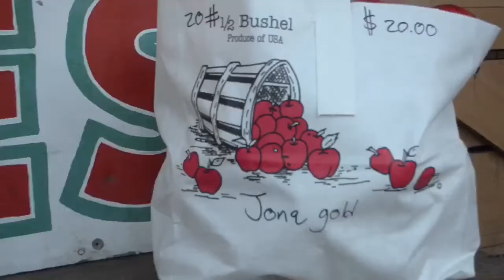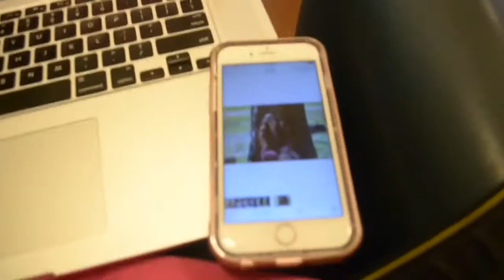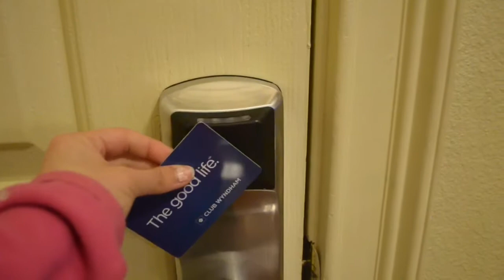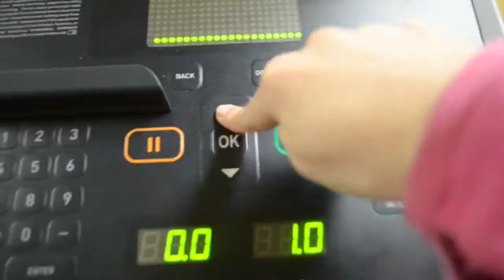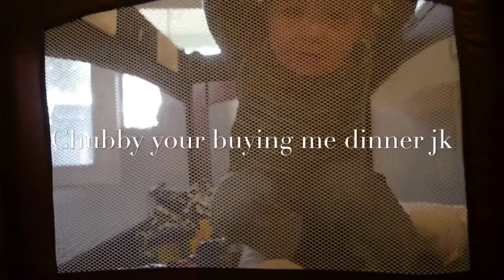One-year-old wins 250$